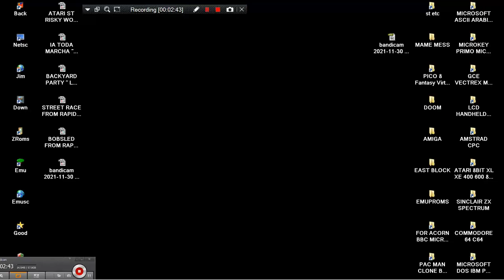BOUNCING BALL FROM BACKYARD PARTY ~ LOS JUEGOS DEL PATIO MAME MESS V SMILE MOTION KIDS CONSOLE VSMIL